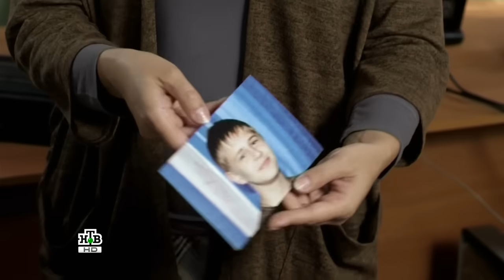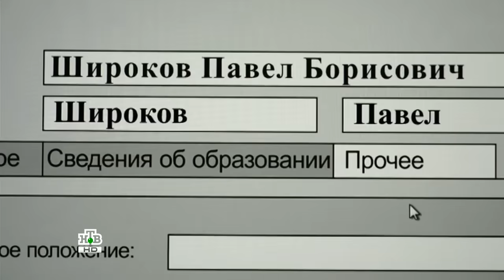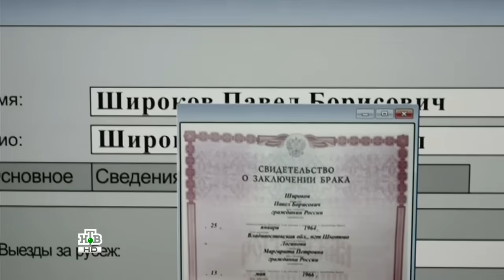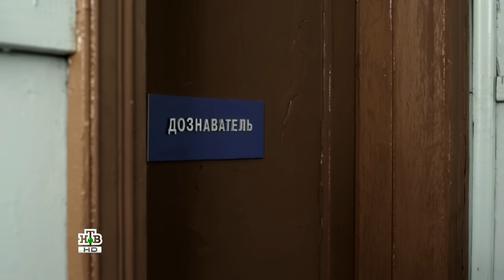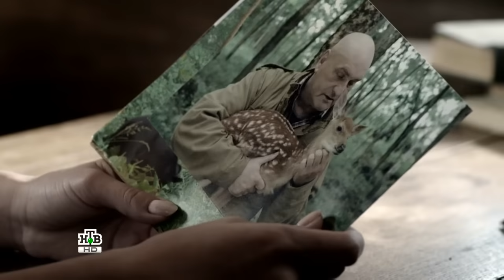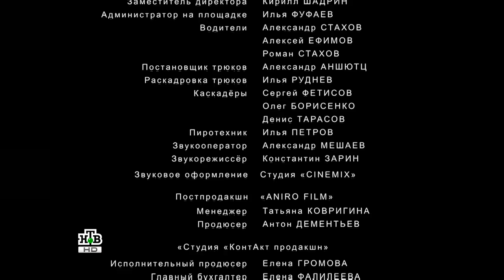"След тигра" криминальная драма Россия 2014 HD | "The trail of the tiger" film Russia 2014 HD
Егерь Павел Широков проживает в небольшом поселке в тайге. Однажды на его участке от рук браконьеров погибают два уссурийских тигра. В этот же день сотрудники ДПС останавливают внедорожник, пассажиры которого отказываются открывать багажник, в результате чего между ними происходит перестрелка, выжить в которой никому не удается. Прибыв на место преступления, полковник Хазов обнаруживает среди убитых труп местного охотника-проводника. Он прекрасно понимает, что браконьеры будут искать нового человека, способного отыскать в тайге след тигра. Тогда он обращается за помощью к Павелу Широкову...

Администрация канала: Instagram: armen_levoni